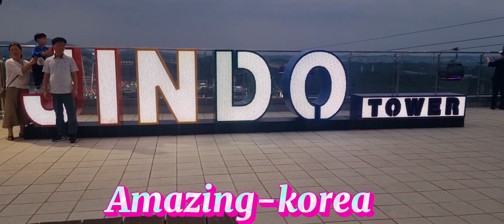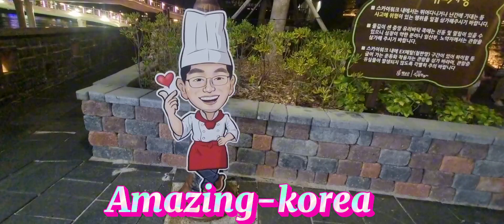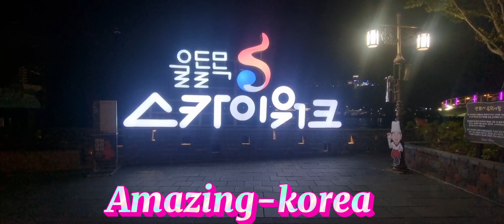Jindo Tower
Hello 👋. I'm Zahid Mehar and you're watching my youtube channel Amazing-korea

I will show you the natural beauty of korea and korean Culture as well.